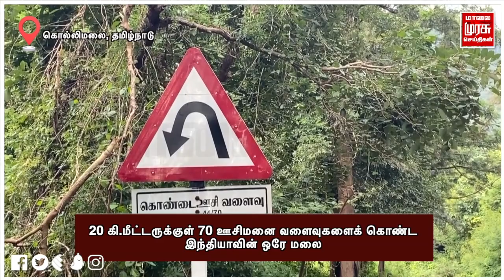Kollimalai Tourist Places - கொல்லிமலை சுற்றுலா - Places to visit in KolliHills